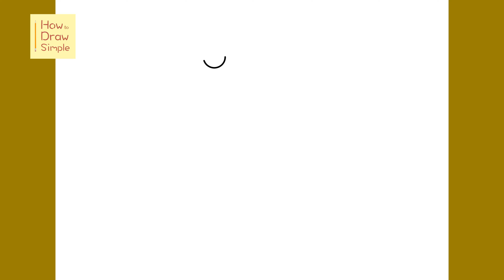How to Draw Rigby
Learn how to draw Rigby from Regular Show in this simple, step by step drawing tutorial